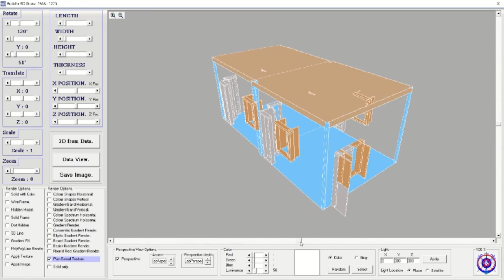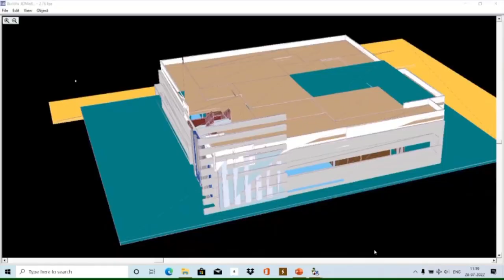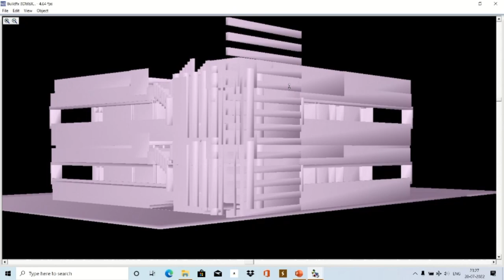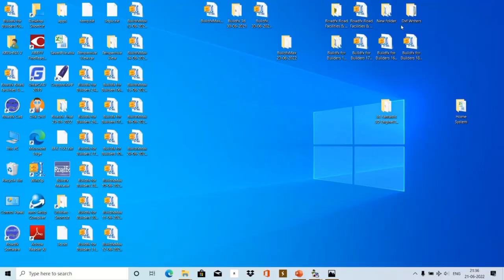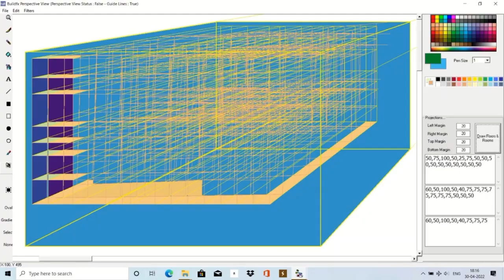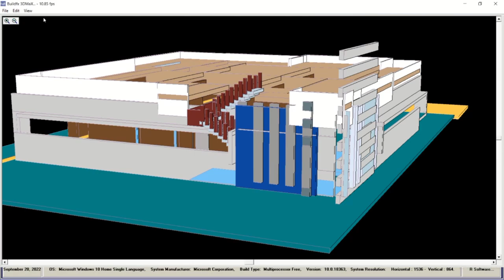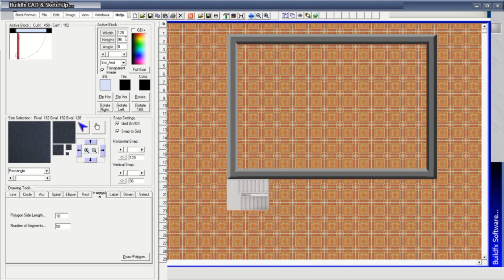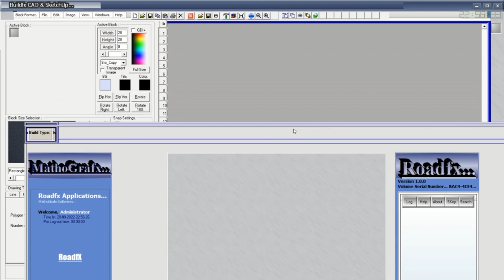Buildings 3D fast Preview